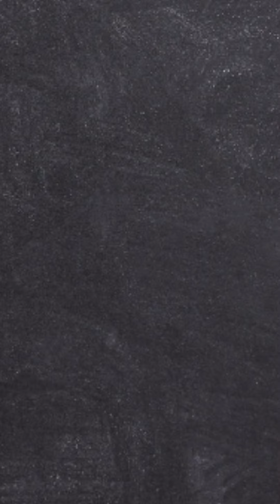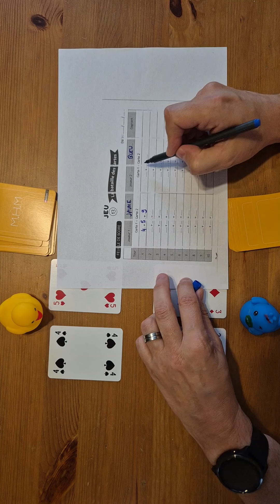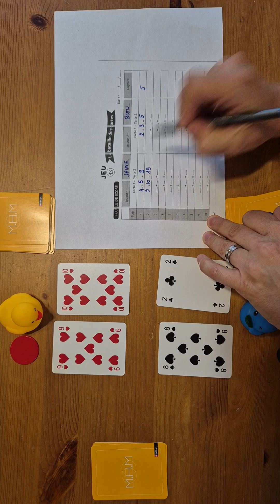REGLE Bataille des cartes (Cycle 2)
Règle du jeu "la bataille des cartes" utilisé dans la méthode heuristique de mathématiques (MHM) au cycle 2.